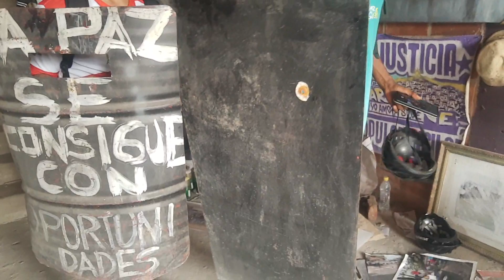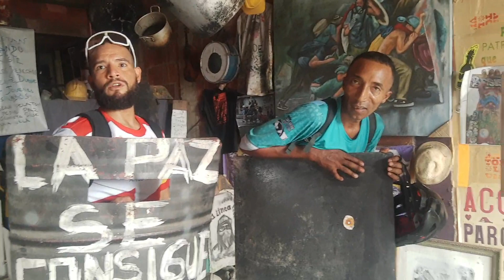25 de julio de 2024